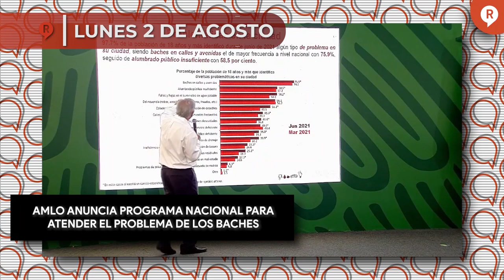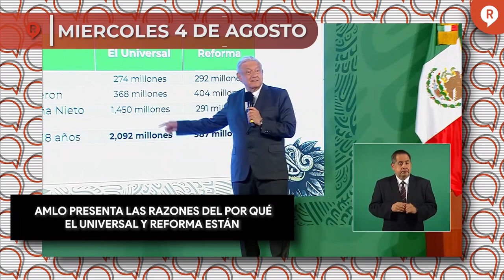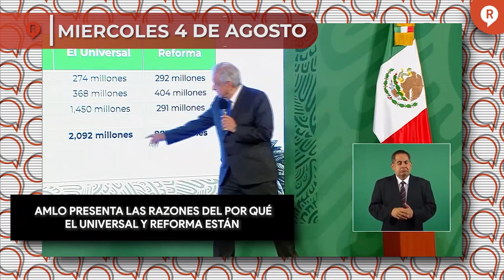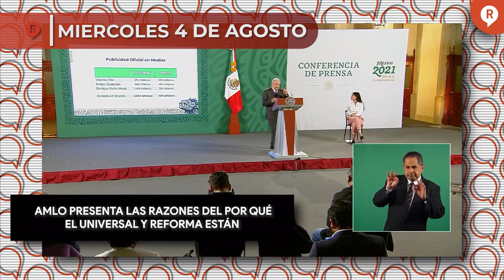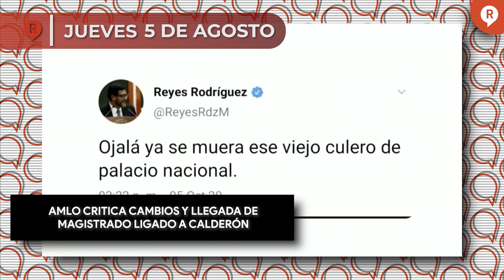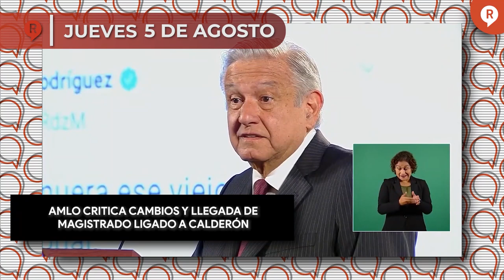Regeneración Presenta: RESUMEN SEMANAL DE LAS MAÑANERAS 2 al 6 agosto 2021 ¡IMPERDIBLE!